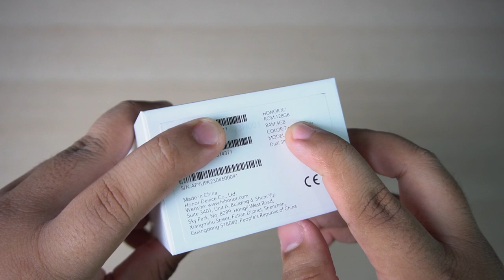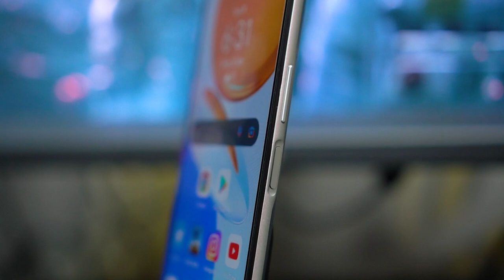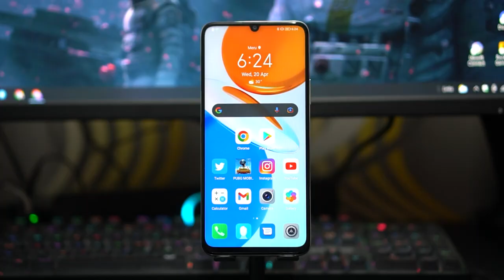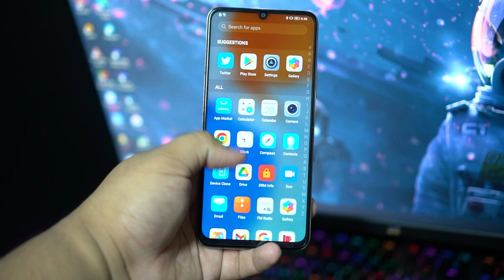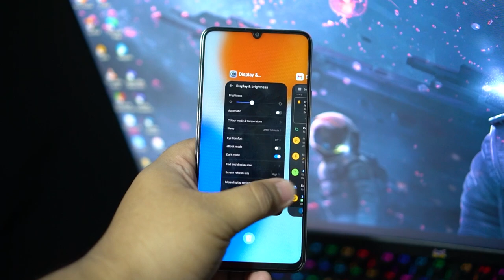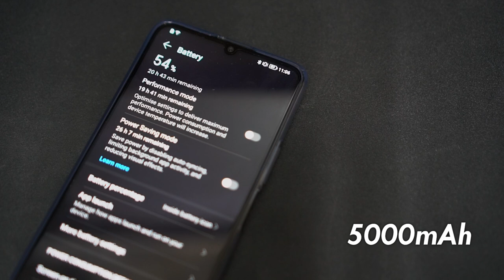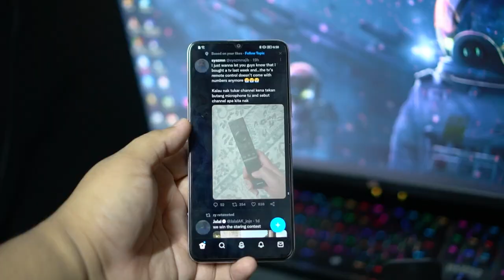Unbox HONOR X7: Panel IPS LCD Dah Next Level!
Sebuah peranti bajet yang terbaru daripada Honor! Harga murah tapi cukup berbaloi ke?

00:00 Intro
00:45 Unboxing
02:17 Rekaan
04:10 Testing Speaker
05:44 Skrin
07:10 Specifikasi
08:37 Kamera
09:51 Kesimpulan

Link Pembelian 🛒

📲 Cari Kedai Jual iPhone Yang Trusted?